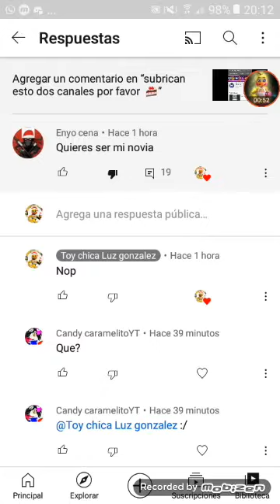algo importante un comentario dijo esto